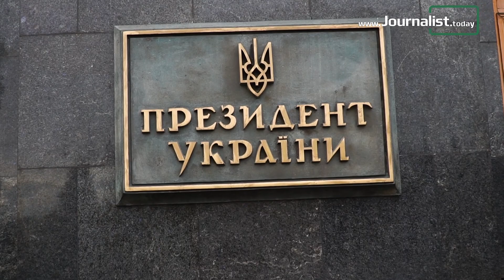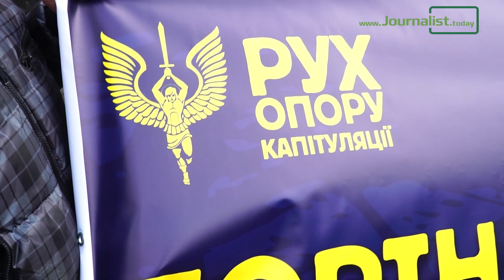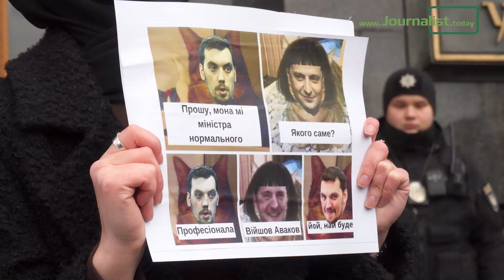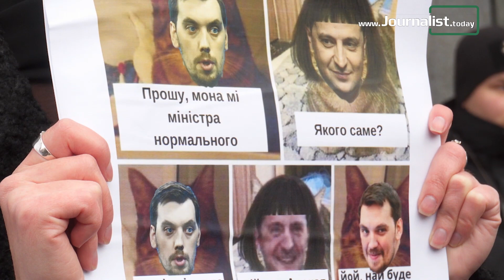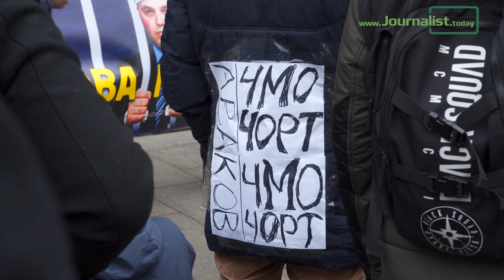Під Офісом президента вимагали відставки міністра внутрішніх справ Авакова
23 лютого у Києві біля Офісу Президента відбувся мітинг «Геть аваковірус!», передає «Журналіст» з місця подій.
Декілька сотень активістів вимагали негайної відставки чинного міністра МВС. Ще одна з вимог активістів: не призначати Авакова на будь-які інші керівні посади.
Декілька сотень мітингувальників тримали плакати з вимогами відставки Арсена Авакова та вигукували гасла:
«Авакова у відставку!»; «Аваков — під арешт!»; «Аваков — чорт!».
Як пояснили самі активісти, акція приурочена до 6 річниці перебування на посаді глави МВС чинного міністра внутрішніх справ Арсена Авакова.
Як заявили під час виступів активісти, результати роботи цих 6-ти років перебування Авакова на посаді глави МВС:
- саботаж реформи поліції;
- збереження старих кадрів;
- відсутність розслідування фактів нападів на активістів та журналістів;
- покривання злочинів, скоєних поліцейськими;
- корупційні скандали.
Активісти принесли Подання на звільнення міністра внутрішніх справ, яке залишили біля Офісу Президента.